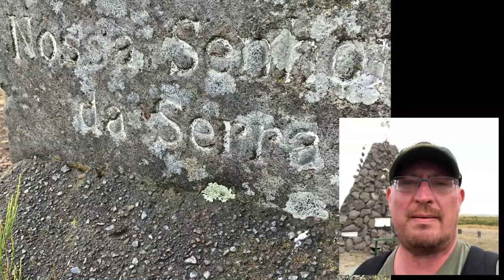⛰️ Serra de AGUA und [†] Nossa SENHORA da Serra ➡️ Madeira Vlog 4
Im heutigen Video bin ich auf dem Weg in die Hochebene von Paul da Serra um die Nossa Senhora da Serra zu besuchen - auf dem Weg dorthin halte ich aber oberhalb von Serra da Agua um die herrliche Aussicht zu genießen!

Es gibt auch wieder Drohnenaufnahmen - nur bei der Nossa Senhora da Serra durfte ich nicht fliegen - Sperrgebiet 😒

Teilen, Reactions und Aufnahme in öffentlichen (und privaten) Playlists ist ausdrücklich gestattet - sofern ihr das Video dazu verlinkt.

Mit freundlicher Genehmigung der YouTube Audio-Mediathek.

Mit freundlicher Genehmigung von Alexander Nakarada

Weitere Credits:

Karten, Reise-Animationen und Routen:
Google Maps
Magix Travelmaps

Zeitstempel:
00:00 Intro
00:21 Serra de Agua
01:48 Drohnenaufnahmen Serra de Agua
02:26 Nossa Senhora da Serra
03:56 Outro